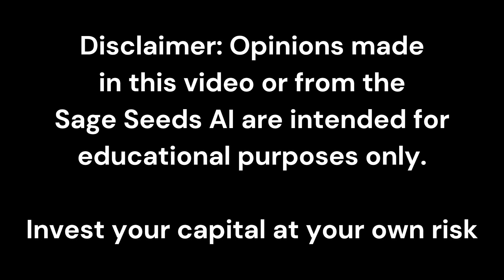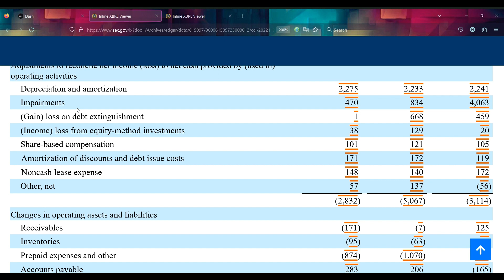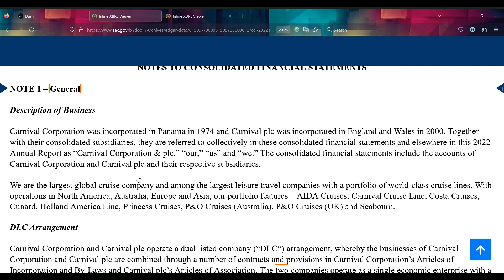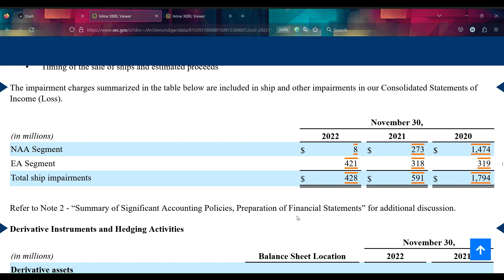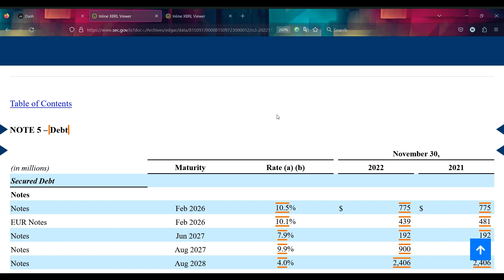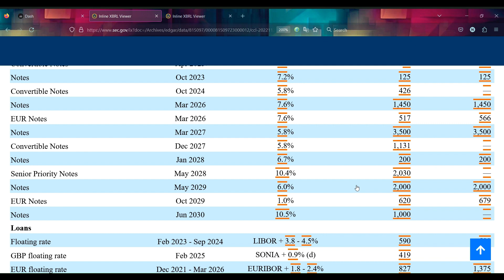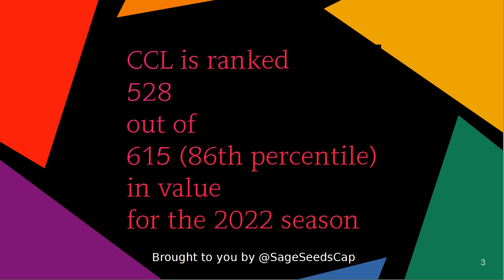A retreating from Europe to restore profits!!! - CCL 2022 10K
This is a Let's-Play-style walk through of the 2022 Annual Report (10K) for Carnival Cruise Lines (NYSE: CCL). I will be uncovering the story behind the numbers for the first time as I record, in an effort to make financial analysis more fun and accessible.

Please leave your feedback and suggest future companies to walk through together!

Chapters:
0:00 Intro
0:19 Opening Move
1:24 Gathering Facts
1:58 Business Description
2:14 Still Struggling After The 2020 Pandemic
4:06 Broken Equilibrium Between Europe and North America
5:07 Long-Term Debt Breakdown
6:07 Unraveling The Story
7:39 Sage Seeds AI